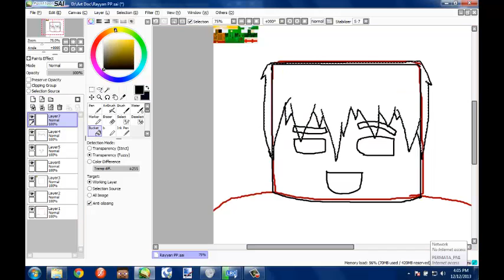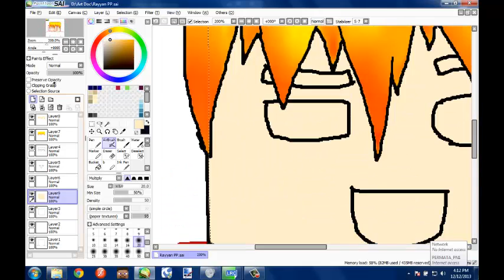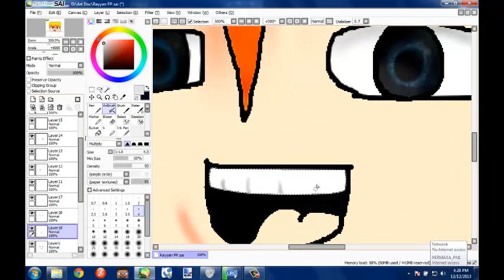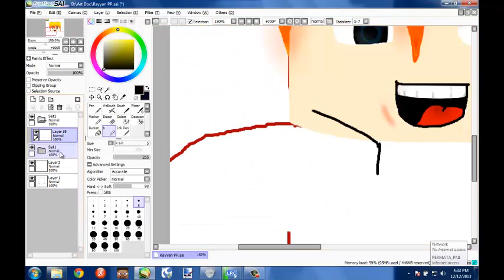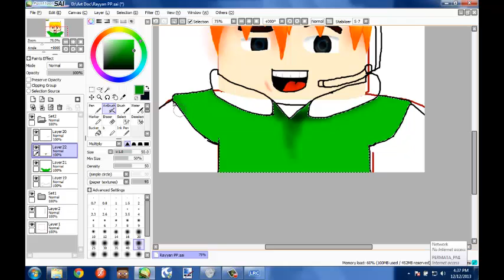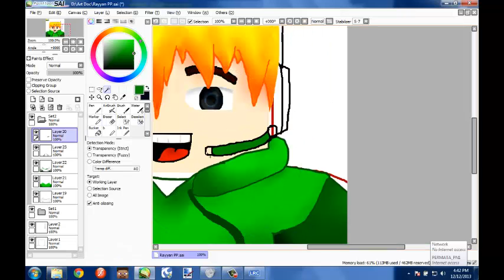Speed Drawing #8 : Rayyap Fanart (Special For My Bro)